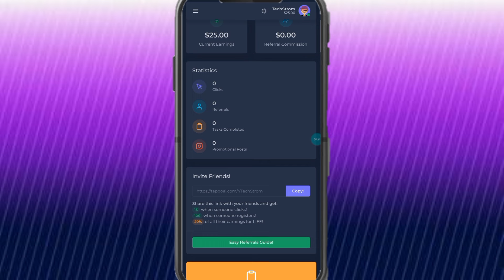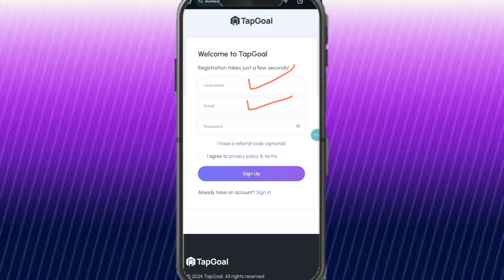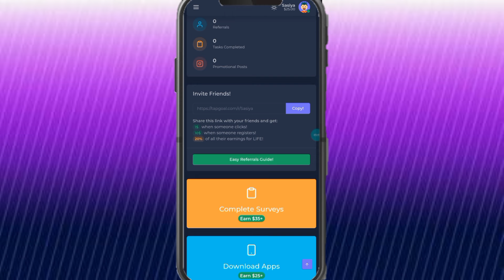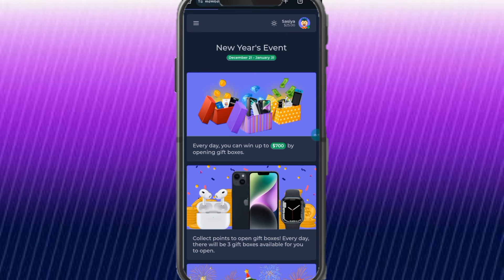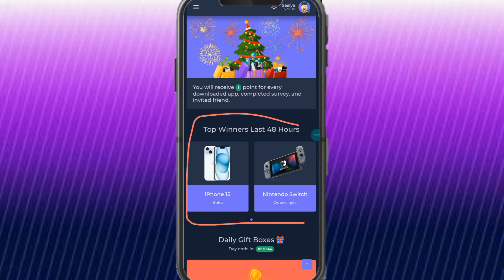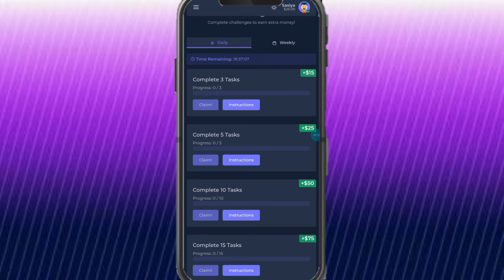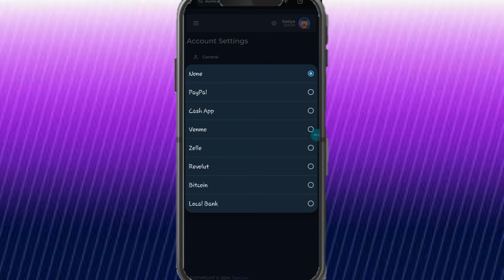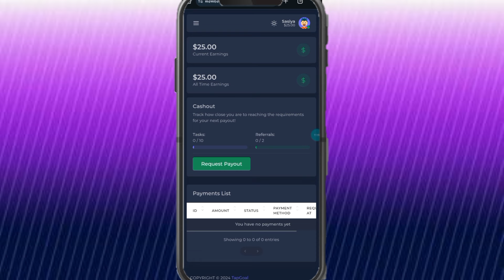නොමිලේ $25 ක් හැමෝටම | Instant money withdrawal sinhala | e money sinhala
Join TapGoal through my link and get a $25 signup bonus!

On TapGoal you can make money by using your social media accounts and completing tasks as simple as playing games!

Airdrop Distribution
Free Cryptocurrency
Airdrop Alert
 Airdrop Coins
Claim Airdrop Funds
Airdrop Bonus
Participate in Airdrop
 Airdrop Opportunities
Crypto Rewards Program
Airdrop Announcement
Airdrop Registration
 Free Money Drop
Airdrop Prizes
 Airdrop Token Distribution
USDT Airdrop
Earn Free USDT
 USDT Faucet
 USDT Rewards
Free Tether Tokens
USDT Bonus
Get USDT for Free
USDT Prize
USDT Sweepstakes
 Claim Free USDT
USDT Earning Opportunities
 Free USDT Promo
USDT Rewards Program
Earn USDT Without Investment
Free USDT Campaign
Win Free USDT
USDT Prize Draw
usdt
Cryptocurrency Exchange
Binance Platform
Crypto Trading
Binance Coin (BNB)
Binance Wallet
Digital Assets
Cryptocurrency Investments
Binance Fees
Trading Pairs
Binance App
Margin Trading
Binance Futures
Security Features
Crypto Market Analysis
Binance API
Peer-to-Peer Trading
 Spot Trading
Binance Smart Chain
Crypto Withdrawals
 Binance Research
Digital Wallets
Cryptocurrency
Online Payments
Mobile Banking
Contactless Transactions
Fintech Innovations
Blockchain Technology
 Peer-to-Peer Payments
Cryptocurrency Investments
Electronic Funds Transfer
Digital Currency Trends
Virtual Banking
Cryptocurrency Exchanges
E-payment Solutions
Online Money Management
NFC Payments
Digital Transactions
E-wallet Security
Crypto Trading
Mobile Money Apps
Cashless Society
Digital Payment Platforms
Cryptocurrency News
E-money Regulations
Tokenization
Cryptocurrency Wallets
 Internet Banking
Crypto Market Analysis
E-commerce Payments
Virtual Currency Trends
Tech Reviews
DIY Home Improvement
Cooking Challenges
Travel Vlogs
Fitness Workouts
Funny Cat Videos
Life Hacks
Gaming Tutorials
Makeup TutorialsWallet safety
Airdrops
Free USDT
Withdraw
Binance
Cryptocurrency
Digital assets
Financial opportunities
Earn USDT
Binance withdrawal
elonmusk
elonmusk free btc
elonmusk referral
free dollar
free usdt
free withdrow
elonexy
marksukerburg
Online minning site
ASMR
Gaming
E money.
free usdt online